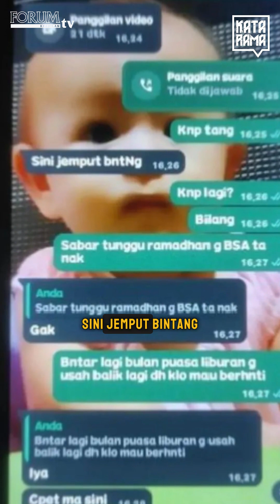TEKA-TEKI KEM4T1AN SANTRI DI KEDIRI MULAI TERKUAK! | Kata Rama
Harus ada langkah yang diambil untuk memastikan bahwa tindakan semacam ini tidak pernah terjadi lagi.

Berkaca dari kasus yang menimpa Balqis, mau bagaimanapun menutupinya, kejahatan akan terungkap. Semoga korban diberikan ketenangan, dan mendapatkan keadilan seadil-adilnya.

YouTube Forum Keadilan TV
FB forumkeadilandotcom
Tiktok forumkeadilantv
Helo forum.keadilan